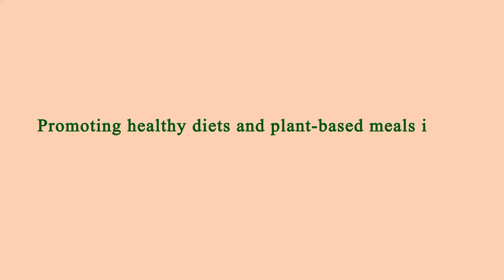Close to Me Restaurant Los Angeles 90011 CA, Los Angeles County, California, United States